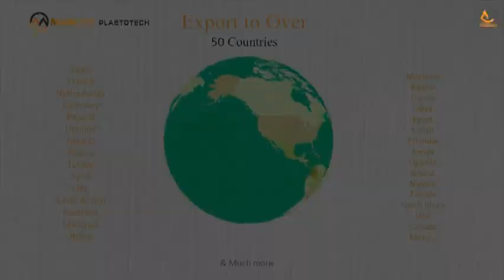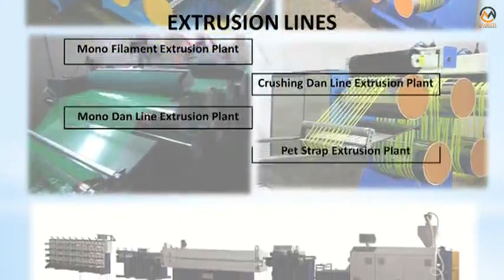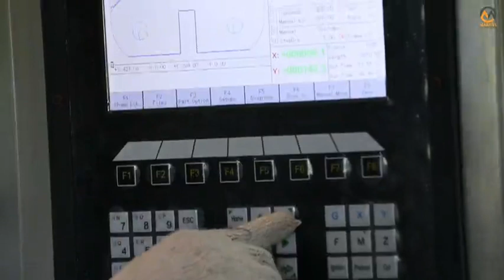ROPE MANUFACTURE COMPLETE TURNKEY PROJECT FROM PLASTIC GRANULES....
MARUTI PLASTOTECH BHAVNAGAR GUJARAT INDIA
ROPE MAKING MACHINE ROPE DIA 2MM TO32MM